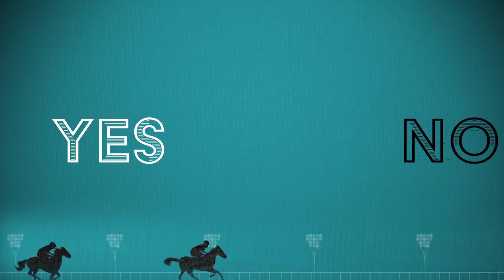Fergal O'Brien - Yes/No - Racing TV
Fergal O'Brien is in the hot seat for the Racing TV Yes No game! One minute on the clock and he's not allowed to say yes or no. Can he do it?

Tune into The Friday Club on Racing TV to see more faces from Racing take on the Yes/No challenge.

Racing TV is the UK's leading horse racing channel showing every race live from 37 of the best racecourses in the United Kingdom.